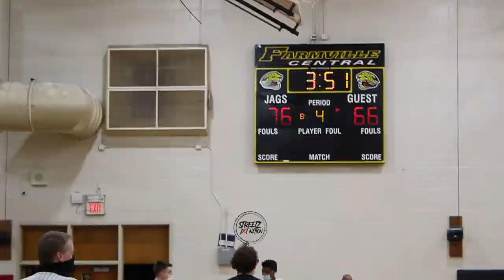NC State Commit/Signee Terquavion Smith GOES FOR 50 against Trinity Academy of Raleigh, NC!